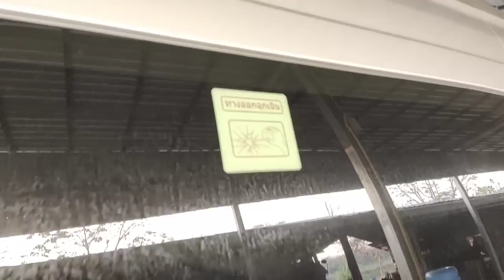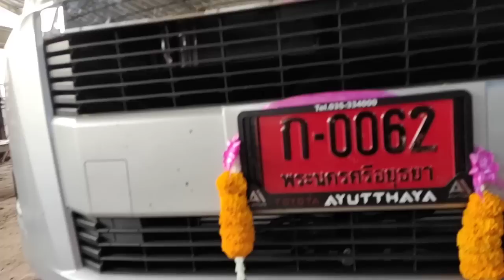มาผูกแขนรถตู้ป้ายแดงเสี่ยดม เหตุผลทำไมถึงได้ซื้อรถตู้มาใช้งาน